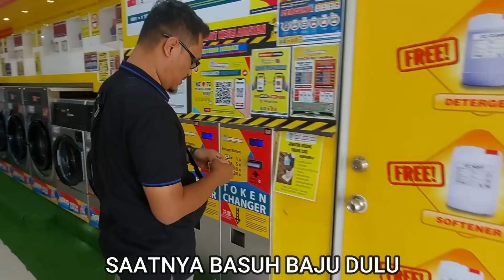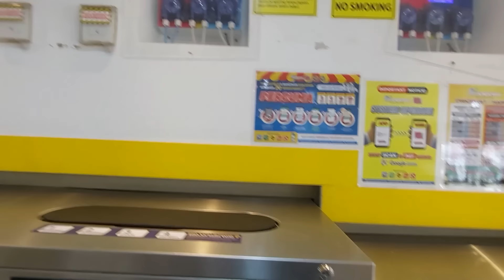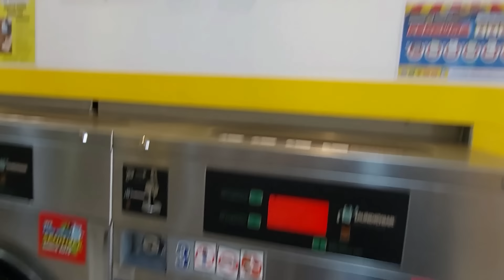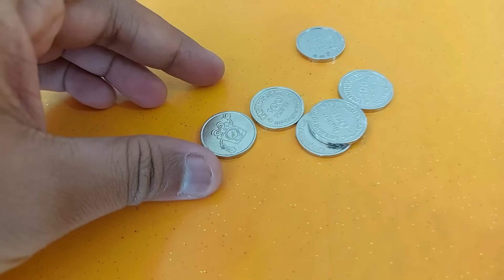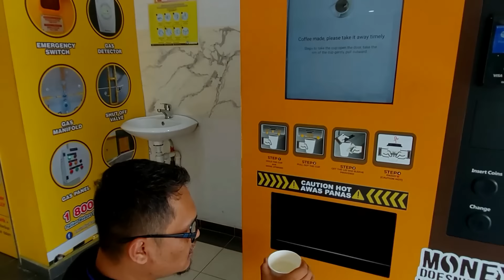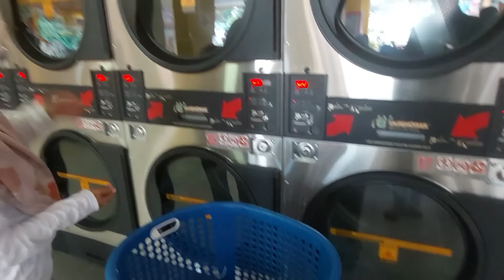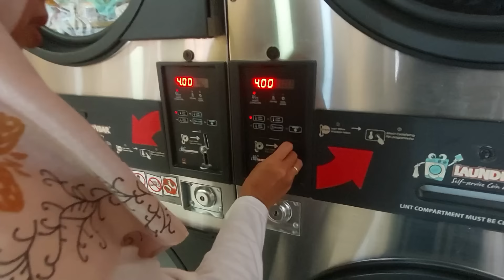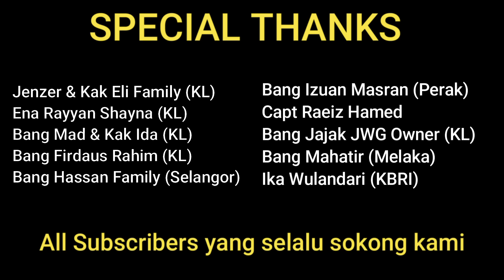DENGAN ADANYA MESIN INI SANGAT PRAKTIS DAN BERJIMAT WAKTU‼️ | Wak & Kak Lonjong